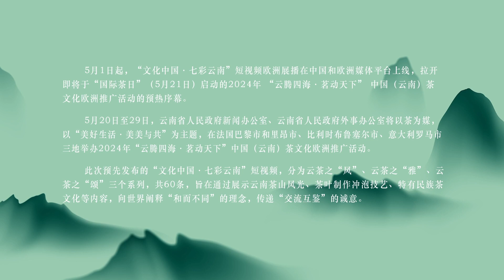只此青绿 莫负茶园好光景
山上茶，山中景，山里人. 漫步墨江清平茶园，伴着微风暖阳鸟鸣，采下这春天的新绿，沉醉在茶香之中。云腾四海茗动天下

There are the mountain tea trees, the mountain landscapes, and the mountain people,  while being accompanied by the gentle breeze, the warm sun, and the chirping birds,they get intoxicated with the fragrance of tea.